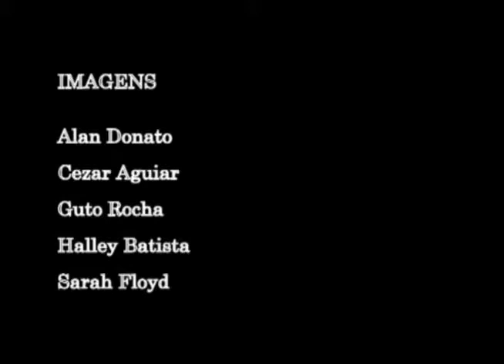Trio Pernambucano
Alan Donato, Halley Batista e Cesar Aguiar treinam forte em Santa Catarina